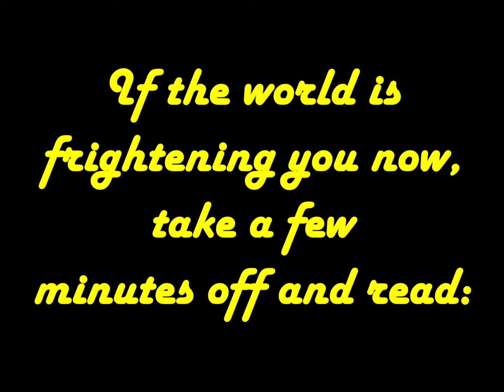Fake Breaking News - Witch Hoax and Manafort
Fake Breaking News
We begin with temporary President Trump’s continued derision and denial of special council Robert Mueller’s investigation of the Russian collusion Palooza, calling the inquiry a fishing expedition, a witch hoax, and a Hunt for Red October. Even though concrete evidence of malfeasance, money laundering, and treason in the Trump administration is soaring through the roof; Trump continues to behave like a warped security guard on the observation deck of the Empire State Building, shouting at sightseers, “Move along, there’s nothing to see here.” Phake Breaking News In a related story, Majority leader Nancy Pelosi recently stated that Donald J Trump is not worth the effort it would take to Impeach him. To which, Trump responded, “I am too, you skinny psalm singing old maid.” This just in, Former Trump campaign manager, Paul Manafort, won the annual wheelchair race down a corridor in the Old Gray Bar Hotel, narrowly beating out inmates, Peg Leg Willy, Stumpy Randazzo, and No Toes Tommy Pilsner. Phake Breaking News Film at eleven.